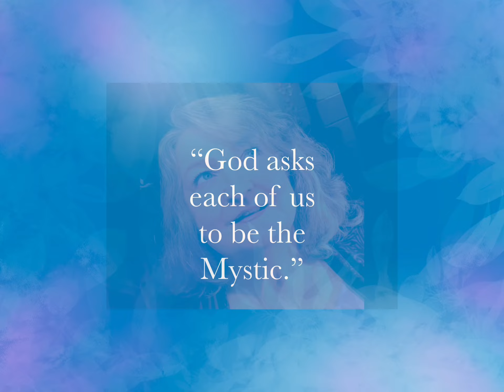Blessed Tiffany Snow - Worker for The Big Guy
Blessed Tiffany came back from a near-death experience of meeting God with a mission and answers. After experiencing the Holy Stigmata for years she has even more to share. “As the world shifts through Armageddon Do Not Be Afraid but have Hope for the promises to come. God’s Love desires to guide us, heal us, and for each of us to open wide our gifts. I am here to share information as we navigate this change. I don't have all the answers - but I will share as He leads. Miracle healing is one way Jesus is validating the information is supernatural. God Believes in You!”